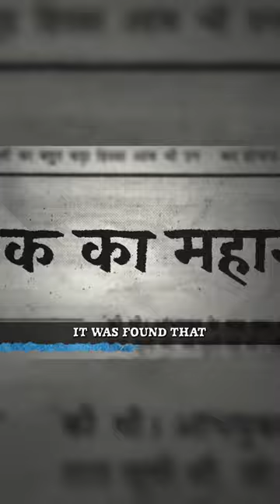This Indian Person ATE Brains | RAAAZ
Ram Niranjan is an Indian serial killer and cannibal, who used to work as a driver in the Central Ordnance Depot, Naini. He came into the public eye after committing the murder of Dhirendra Singh, a reporter for a Hindi daily. In September 2022, a documentary based on his criminal activities was released on Netflix with the name ‘Indian Predator: The Diary of a Serial Killer.’

Watch this to know more!